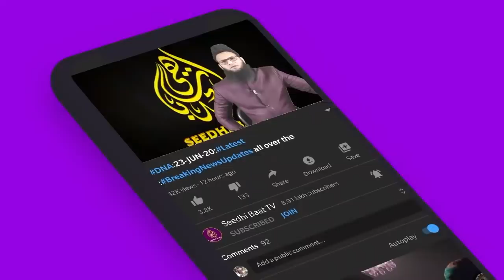PrimeTime:E-8/5/21:Namaziyaun par Hamla:KanganaCovid:IranSaudiDosti:IndiaKiShankhtMutassir